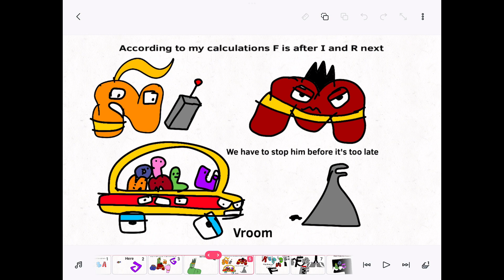Alphabet lore saves the day (Ep. 3) SuperLetters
This is our 110th video, and the 3rd episode of “Alphabet lore saves the day”